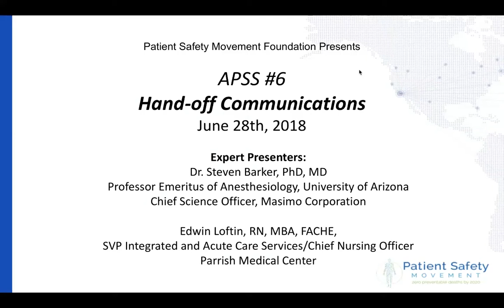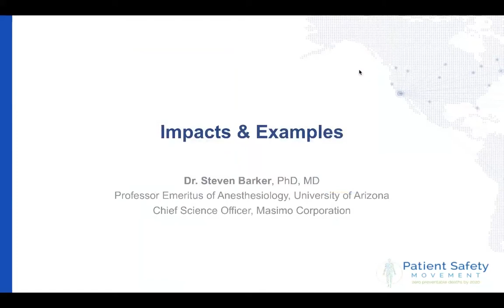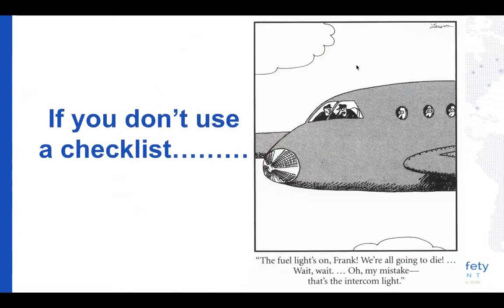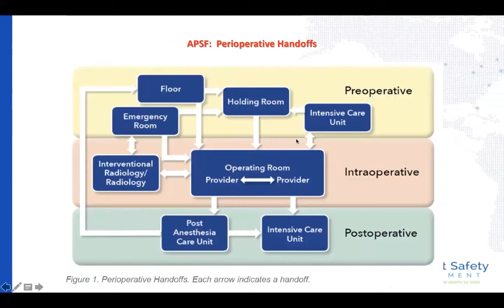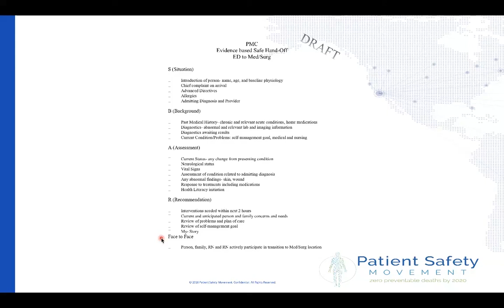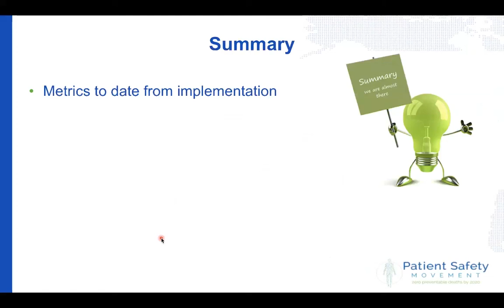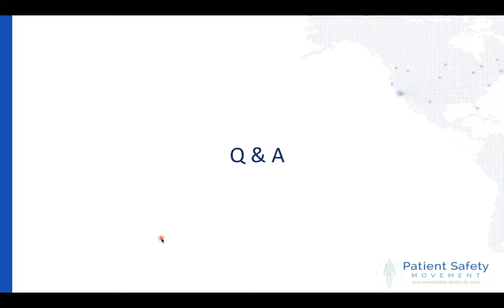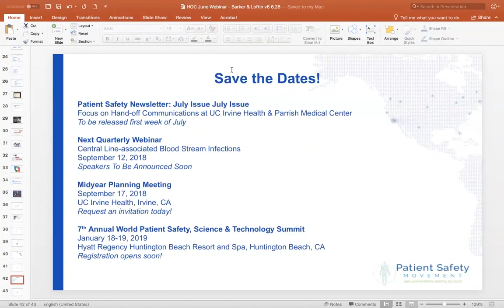Hand-off Communications Quarterly Webinar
Each quarter, the Patient Safety Movement Foundation hosts a free webinar to address a central patient safety topic aligned with our Actionable Patient Safety Solutions (APSS).

Join us for a virtual workshop session on Hand-off Communications to learn more about existing, high-impact solutions that can help improve hand-offs between care providers and learn how one hospital's ED to Medsurg hand-off checklist is improving outcomes co-facilitated by our expert presenters, Dr. Steven Barker, PhD, MD & Edwin Loftin, RN, MBA, FACHE.